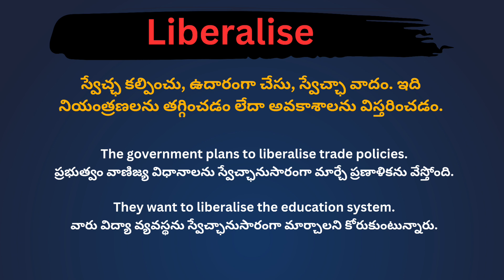Liberalise meaning in telugu with examples | Liberalise తెలుగు లో అర్థం @Meaning in Telugu